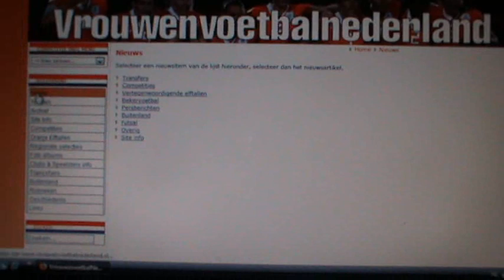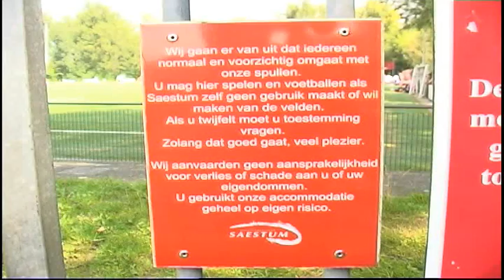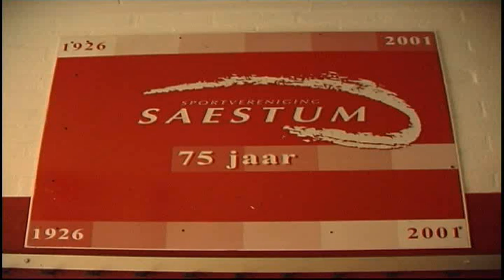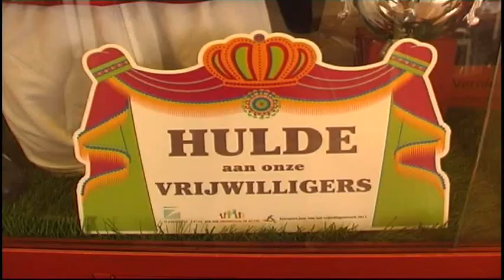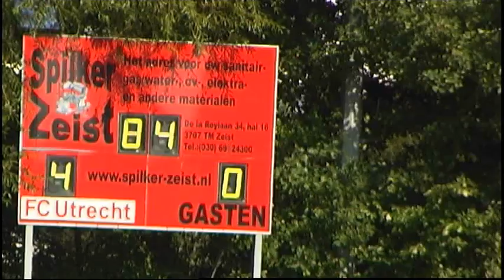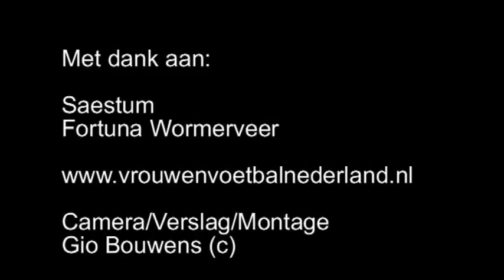Saestum - Fortuna Wormerveer 03-09-2011 - 15 min.wmv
Och ik was toch al in Zeist dus een camping opgezocht voor te overnachten en ook nog Saestum - Fortuna Wormerveer opgenomen. Zij spelen in de dit seizoen voor de eerste keer in het leven geroepen topklasse.